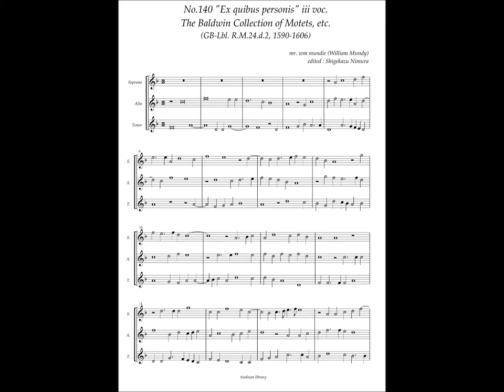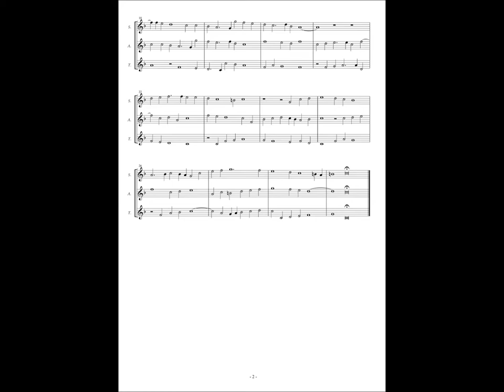RM24 d2, No.140, William Mundy, "Ex quibus personis" iii voc.